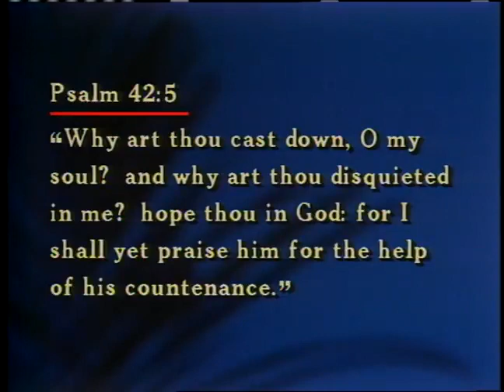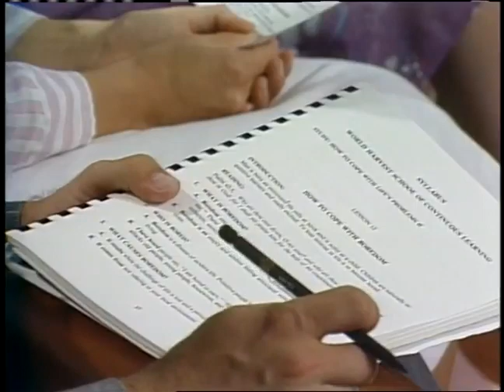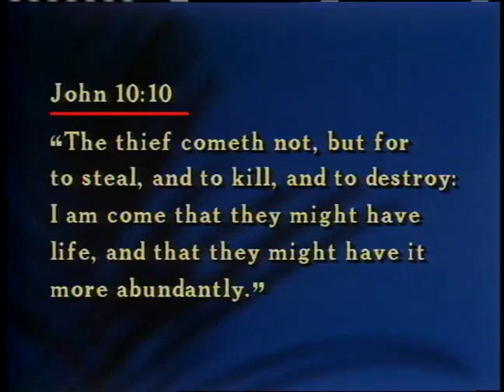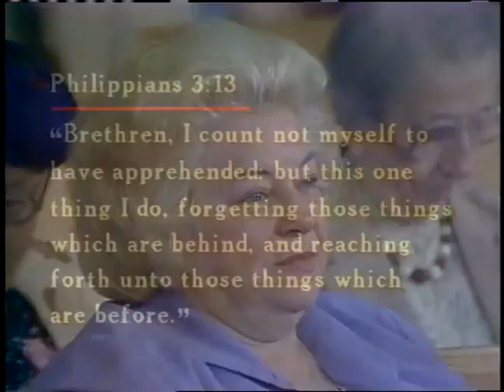How to Cope 32: How to Cope with Boredom ~ Dr. Lester Sumrall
Dr. Lester Sumrall presents part thirty-two of a forty-six part teaching series from 1984-85, that offers biblical and practical advice to help us overcome life’s problems and frustrations.
Download the two companion study guides for the "How to Cope" teaching series by Dr. Lester Sumrall here: